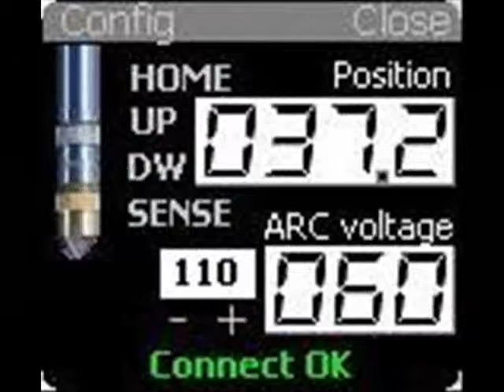Compact THC MD - Plasma Z Axis controller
Compact THC MD - Plasma Z Axis controller with motor driver. You can download free PC app. for this THC controler - Look